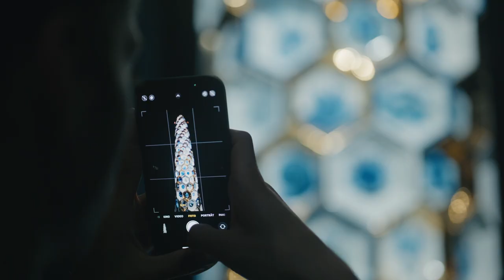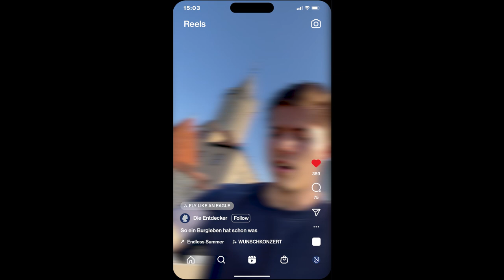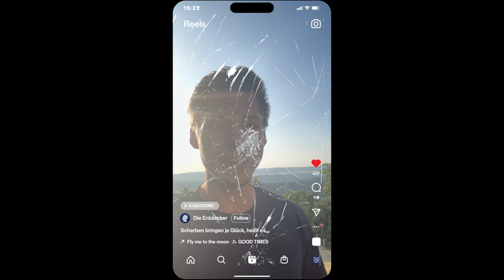Entdecker entdecken Saale-Unstrut: Die Burg, die unweit von Jena über die Lande leuchtet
Entdecker entdecken Saale-Unstrut. Es ist immer wieder ein besonderes Vergnügen, Leute, die noch nie bei uns waren, unsere wunderbare Region mal durch den Seiteneingang betreten und hinter die Kulissen schauen zu lassen. Denn besonders die Teams, die hier bei uns arbeiten, belegen immer wieder aufs Neue: Saale-Unstrut ist „Mehr als Du denkst“.

Heute geht es in die 30 Minuten südlich von Jena gelegene Leuchtenburg, das überaus imposant gelegene Wahrzeichen der Region. Die 800 Jahre alte Burg wurde vor gar nicht allzu langer Zeit aufwendig renoviert, eine hierzu gegründete Stiftung hat hier Großartiges geleistet und aus dem in die Jahre gekommenen Anwesen ein echtes Schmuckstück geschaffen. Für Historiker, Restaurateure, genauso wie für Abenteurer und Romantiker ein  Muss.